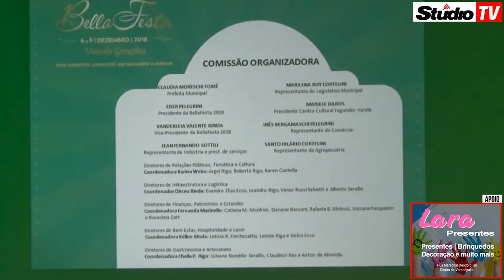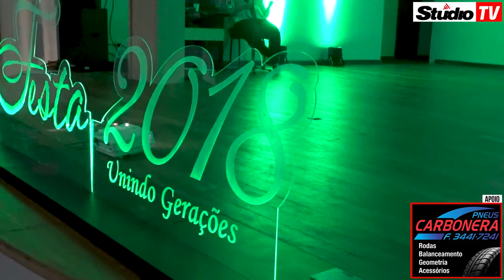StudioTV | Lançamento da BellaFesta 2018 em Fagundes Varela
Na noite da quinta-feira, 19 de julho, a Rádio Studio e a Studio TV estiveram presente no lançamento da BellaFesta 2018 em Fagundes Varela, festa que ocorre de 06 a 09 de dezembro dezembro, dentre as atrações confirmadas estão o Circo Stankowich, Paula e Pamela, San Marino e Thomas Machado, assista a cobertura do evento: